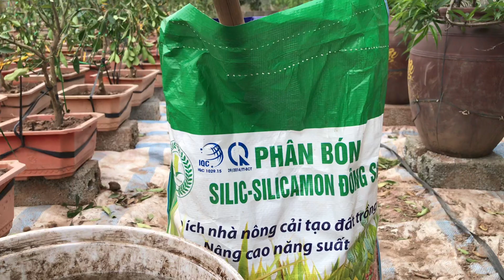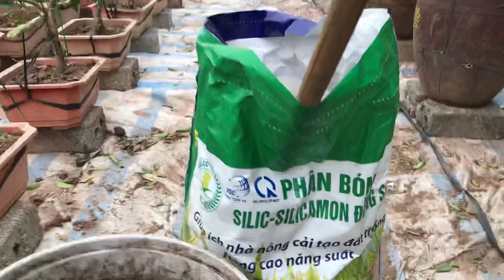cách chăm sóc đào khi lộc non , đào lộc non rễ mới ra thì cho ăn gì